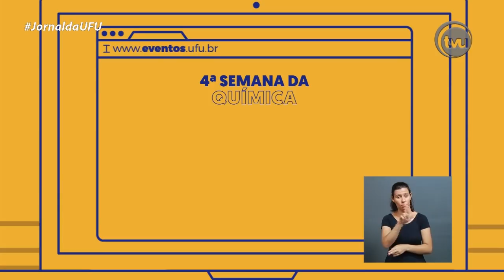JORNAL DA UFU | DIFICULDADES DE APRENDIZADO (08/10/2018)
A Associação Brasileira de Psicopedagogia apontou que 5% da população em idade escolar apresenta algum tipo de dificuldade de aprendizagem. Como é possível diagnosticar que essa dificuldade é na verdade um transtorno que merece acompanhamento?
No Jornal da UFU de ontem falamos sobre o assunto. As causas, consequências e as formas de tratamento e acompanhamento.